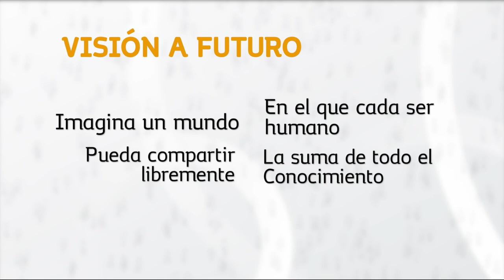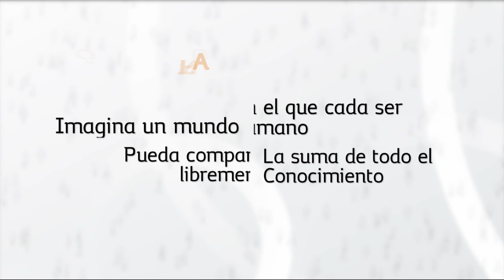VIDEO ECOSISTEMAS WIKIMEDIA